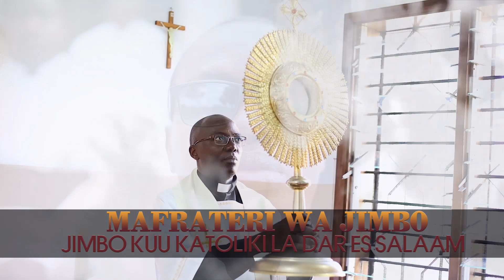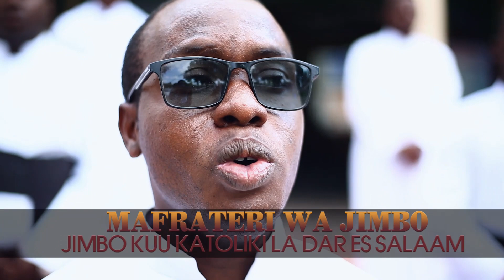SAKRAMENTI YA SAKRAMENTI (Official Music Video)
Sakramenti ya Sakramenti ni wimbo wenye ujumbe kuhusu Ekaristi Takatifu. Ni wimbo ufaao kwa kuabudu Ekaristi Takatifu.

Wimbo huu unaelezea Ekaristi Takatifu: Mwili na Damu ya Yesu Kristo, Sakramenti kuu, Sadaka ya Yesu Kristo msalabani,  Uwepo wa nafsi ya pili ya Mungu katika maumbo ya mkate na divai, Faraja, Uzima, na Tumaini kwa wote waaminio fumbo hili.

Karibu ufurahie kazi ya Mafrateri wa Jimbo Kuu la Dar es Salaam